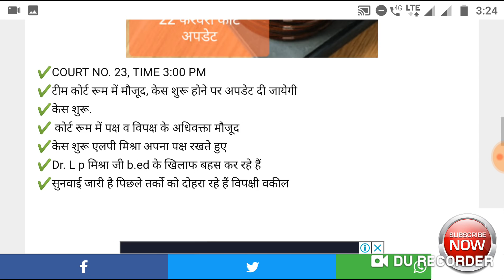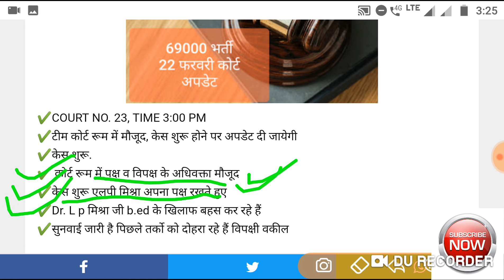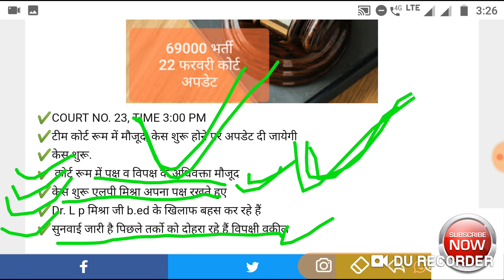69000 shikshak bharti latest court news court update live pal pal ki update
69000 shishak bharti court latest news
69000 shishak bharti court order his decision
69000 shishak bharti merit declared
69000 shikshak bharti New date given by court
69000 shikshak bharti later